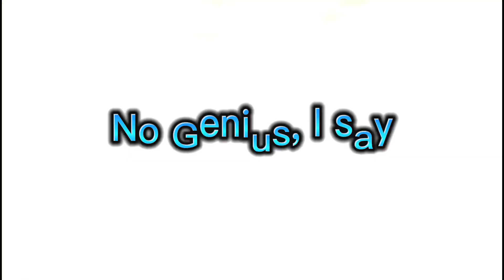W.T.H (What The Hell) (Ft. Pharrell Williams) (Lyric Video)